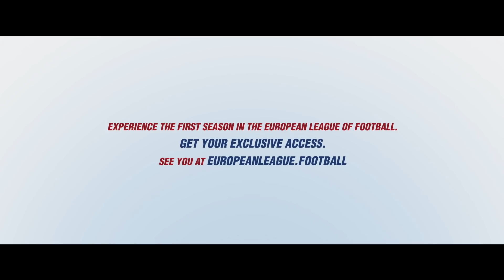Food-Balls - Tripping | Episode 03 | European League of Football 2021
Aristo starts a crispy fitness channel with Kasim. Achi gives Kasim a pick-up tip for Pia that backfires. Lars is annoyed by Achi's carelessness in the kitchen.

Aristo startet mit Kasim einen knusprigen Fitnesschannel. Achi gibt Kasim einen Anmachtipp für Pia, der ordentlich nach hinten losgeht. Lars geht Achis Unachtsamkeit in der Küche auf den Keks.